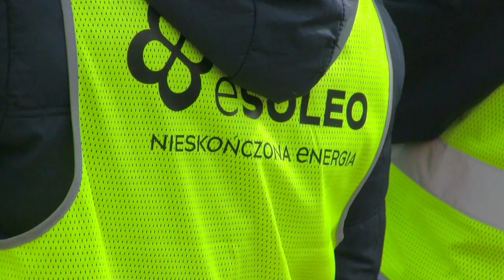Budowa farmy fotowoltaicznej PV Brudzew wchodzi w kluczowy etap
Już na jesień z farmy fotowoltaicznej budowanej na terenach po kopalnianych popłynie zielony prąd. Inwestycja ZE PAK na blisko 100 hektarach gminy Brudzew wchodzi w decydującą fazę.